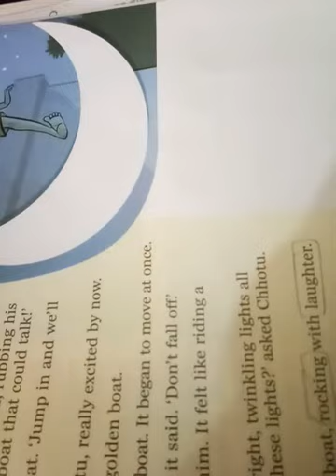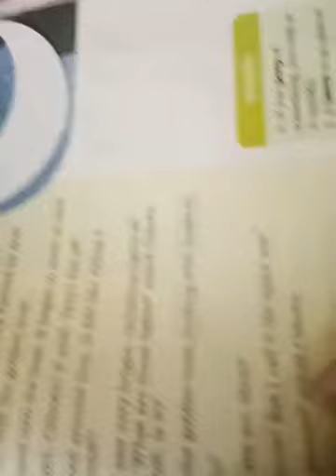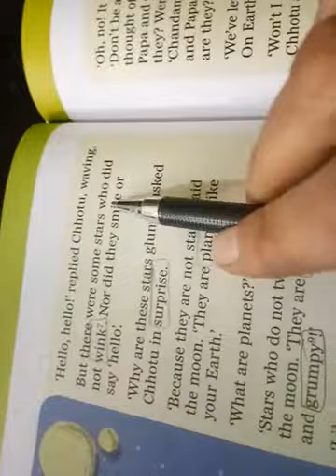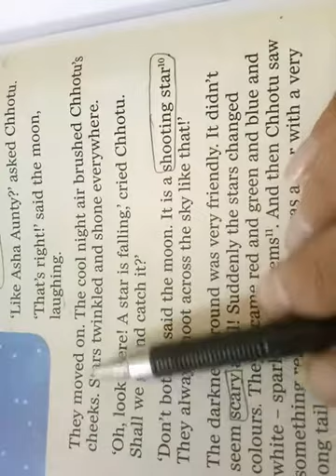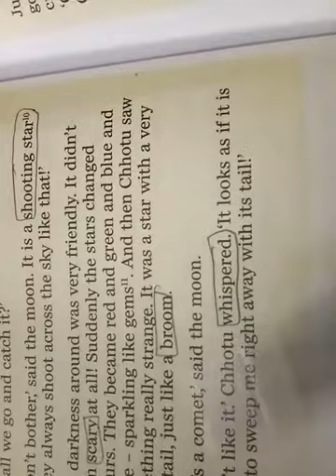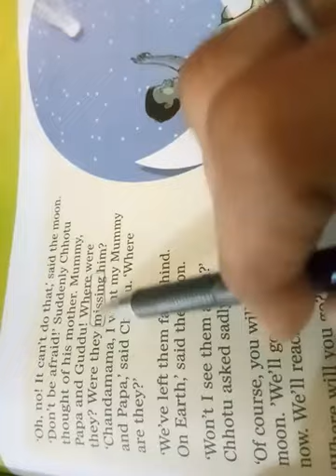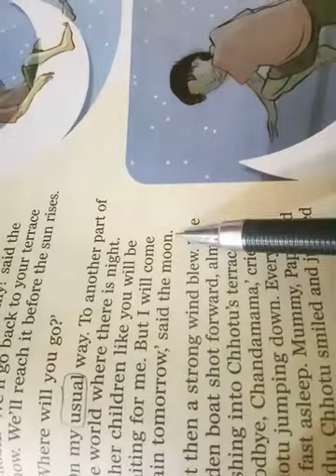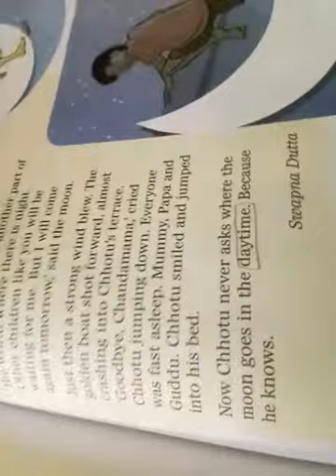Class 4th English Literature lesson 8 Where Does the Moon Go (Part-2)